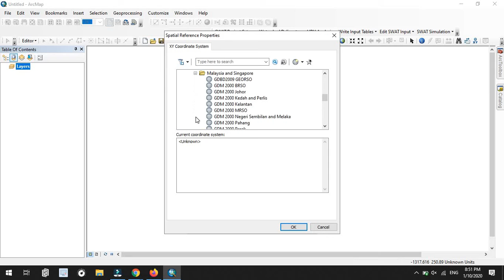Kertau RSO Malaya (meters) coordinates system in Spatial References Properties. ArcMap 10.2.2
Untuk penukaran koordinat EPSG:4326 WGS 84 ke EPSG:3168 Kertau (RSO) / RSO Malaya (m)
boleh menggunakan laman web ini: